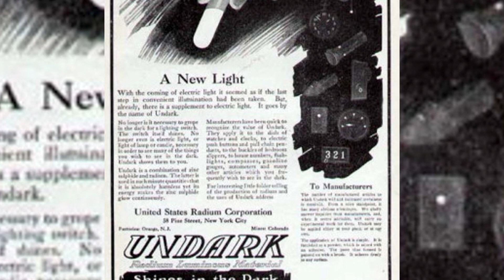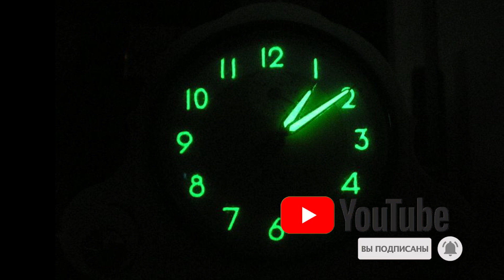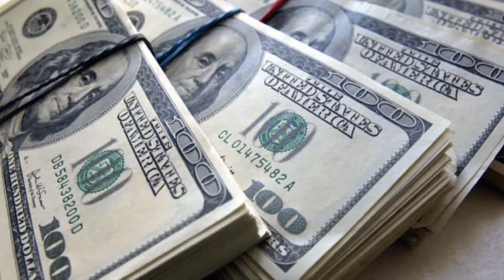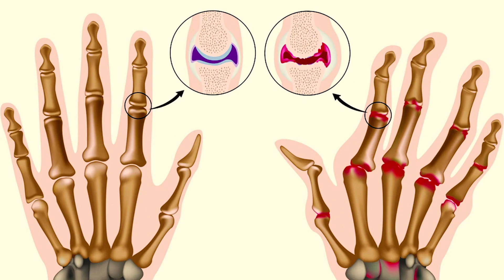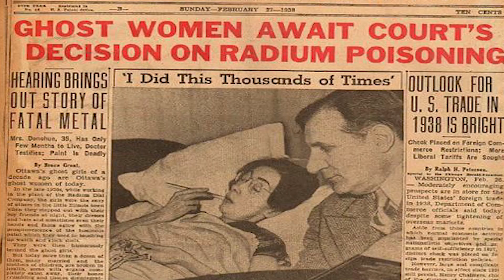РАДИЕВЫЕ Девушки или Капитализм первой половины 20 века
Американская компания «Radium Corp.», использовала радий для создания люминесцентной краски «Undark». Одним из вариантов применения краски стали циферблаты часов и приборных панелей.
Радий был открыт в декабре 1898 года, Пьером и Марией Кюри.

Знали ли работодатели девушек, что радий представляет угрозу? Конечно. С того самого момента, как элемент был открыт, стало известно об опасности, которую он представляет. В компаниях, где работали с радием, мужчины носили свинцовые фартуки.
Проблема была в том, что владельцы фабрики были уверены, что девушкам ничего не грозит, потому что количество радия, с которым им приходилось работать, было слишком маленьким. В те годы верили, что такое количество даже полезно для здоровья: люди пили радиевую воду, а в магазинах можно было купить косметику или зубную пасту с радиевой краской.

Правительство разместило тысячи заказов на светящиеся часы и приборные панели, что побудило компанию-производителя расширить свою деятельность и нанять сотни рабочих, в основном девушек, чьи маленькие ручки и аккуратность лучше подходят для тщательной работы по покраске крошечных деталей циферблатов.

Первое, чему учили приступавших к работе девушек очередности действий, которые нужно довести до автоматизма: «губа, погружение, покраска». Это означало, что девушке следовало облизать кисть, смочив ее слюной, потом окунуть в светящуюся краску, после чего нанести вещество на циферблат или приборную панель. После окрашивания процедура повторялась. Работницы были уверены, что краска безопасна. Используя свой доступ к светящейся краске, девушки наносили ее на ногти, на волосы и одежду, а некоторые, чтобы удивить друзей за пределами фабрики, красили радиевой краской даже губы.

Среди работниц фабрики участились случаи выкидышей и рождения мертвых детей. Сначала девушки начали чувствовали усталость, со временем состояние  становилось все хуже. Многие страдали от кровоточащих десен и болей в челюстях. Затем начали выпадать зубы и начинался некроз челюсти — состояния, ныне известного как «радиевая челюсть».

Первой жертвой на заводе «Radium Dial Co.» стала работница Амелия Маджиа. Сначала у нее начались зубные боли, а затем зубы начали гнить и выпадать. Когда она пришла к дантисту для удаления зуба, врач с легкостью вытащил зуб вместе с фрагментом челюсти. Язвы в местах удаленных зубов не заживали, воспалялись и кровоточили.

Амелия скончалась 12 сентября 1922 года. А когда женщины-работницы продолжили умирать, врачи сделали заключение, причем озвучили его публично, что все они умерли от последствий сифилиса. Это не только создавало для компании удобную легенду прикрытия, но и очерняло репутацию женщин.

Трудно подсчитать, сколько женщин пострадало вследствие работы с радиевой краской. Согласно исследованиям, их количество может достигать нескольких тысяч.

1. Поделитесь ссылкой на это видео со своими друзьями.